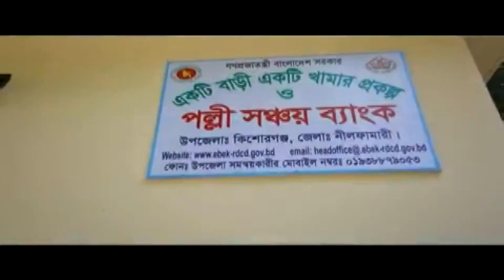Happy birthday by HM Alauddin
A song by Shikh hashina birthday singer by hm alauddin